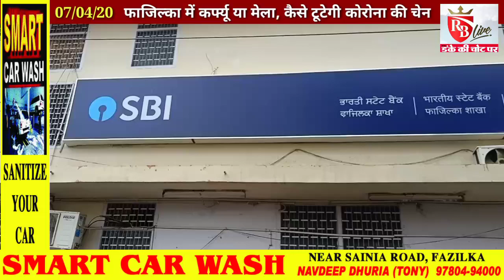Fazilka में कर्फ्यू या मेला, कैसे टूटेगी कोरोना की चेन 07/04/20